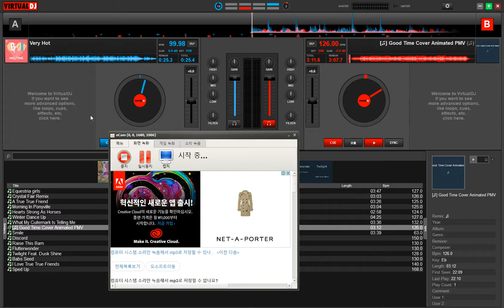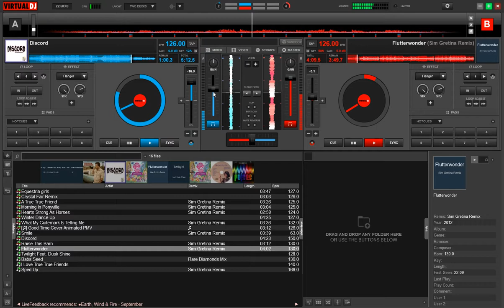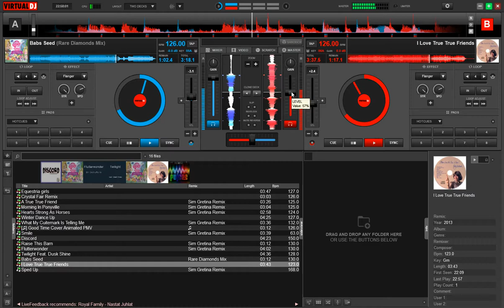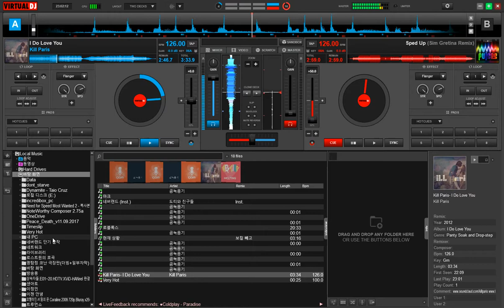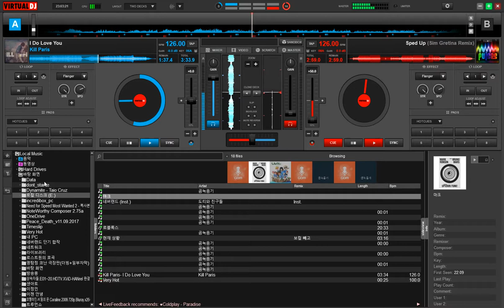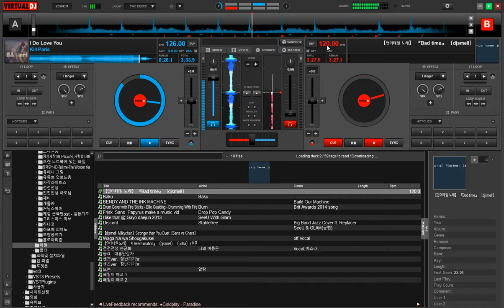DJ 프로그램 연습 (연습 안한 즉석입니다)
해당영상은 연습 안하고 그냥 즉석으로 했구요
그리고 설치하고 바로 녹화 했습니다 ㅋㅋ